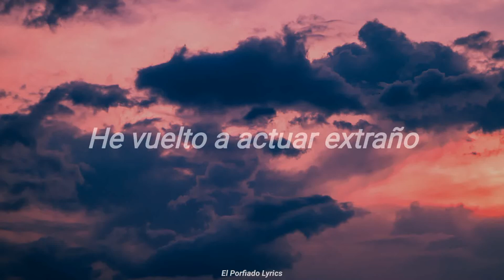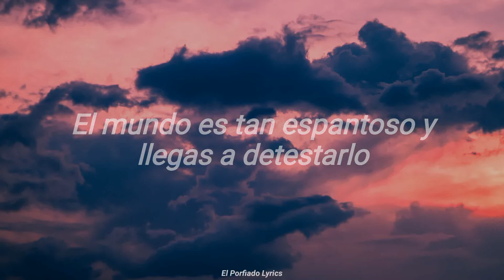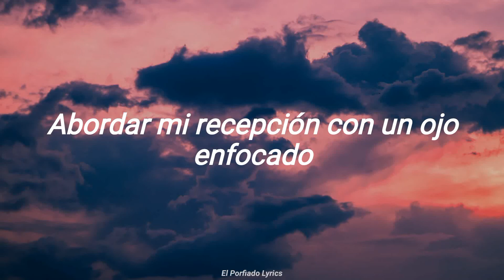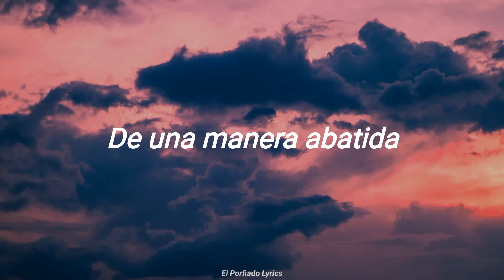Vansire - Halcyon Age (Letra en Español)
Título: Halcyon Age
Autor: Vansire
Álbum: Angel Youth

Letra:

Es una panoplia nebulosa
 Cuenta esta edad feliz
 Me vuelvo hacia Anthony
 Cuando se volvió hacia Karleinz y Cage

 Pero nadie está realmente ahí
 ¿Eso significa que se hizo en vano?
 Si a nadie le importa realmente
 He vuelto a actuar extraño

Como Daniel Johnston en Texas
En algún momento de los ochenta
Pasando sus casetes con
La j-card que sacó, oh, ¿no?
alguna vez lo espero
Supongo que es lo que pasa cuando la música es un respiro
El mundo es tan espantoso y llegas a detestarlo

Y se podría decir que estaba nervioso entonces
Bastante incómodo ahora
Deja los parlantes en voz alta
Cuando sientas dudas de ti mismo si hay alguna posibilidad
Que todavía saldríamos
Podríamos detallar sueños
Mientras miramos las nubes que pasan

Esas obras maestras modales
Oeuvres atonales parece
Cuando pregunto después
Todo mensaje perdido en el medio
La apertura cambiante
Representando escenas bañadas por el sol
Supongo que resuenan

Eso es conciencia universal
Toma dos de ascensión
La forma del jazz por venir y
Los inventos de laurie spiegel
O'rourke o zorn y oliveros
Todos merecen mención
Estás bailando en una habitación y nadie está prestando atención

 Abordar mi recepción con un ojo enfocado
 A las nubes pasajeras
 ahí estaré para ti
 Cuando te sientes deprimido
 Cualquier día dado
 Puedes encontrarme por ahí
 De una manera abatida
 En un estudio mejor llamado marrón.